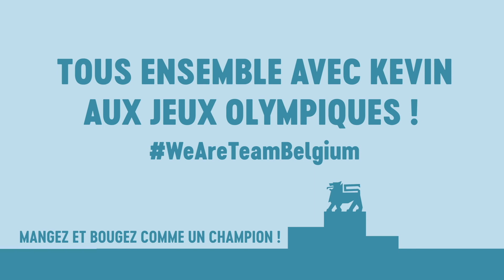Entraînez-vous comme Kevin Borlée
Découvrez toutes les recettes & trucs et astuces de nos athlètes